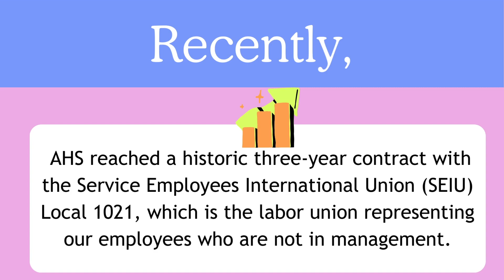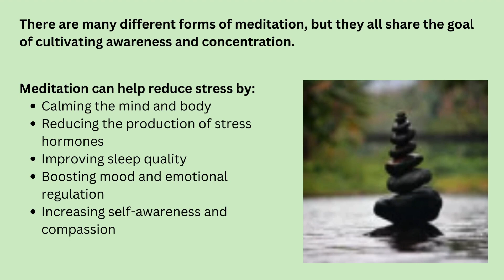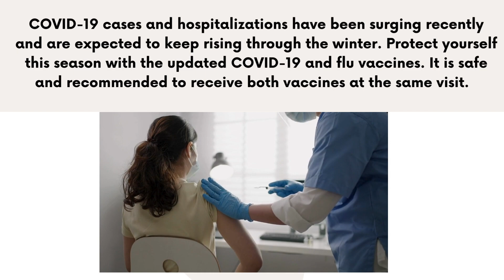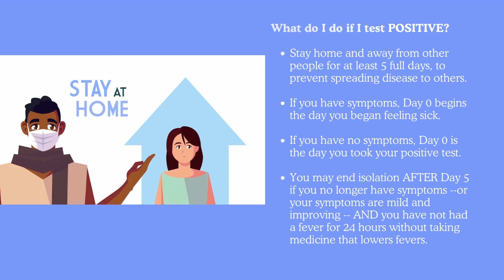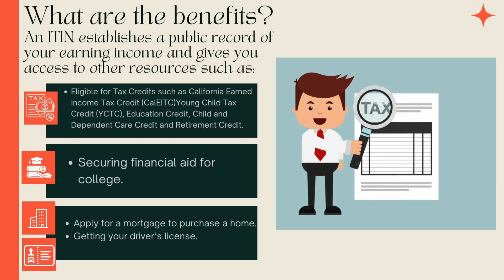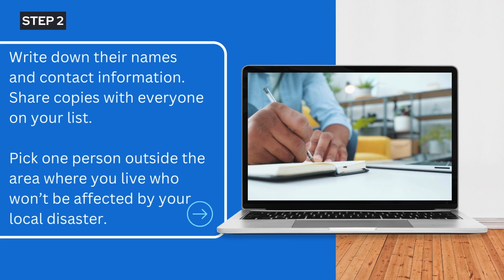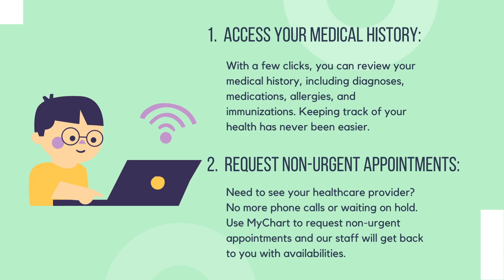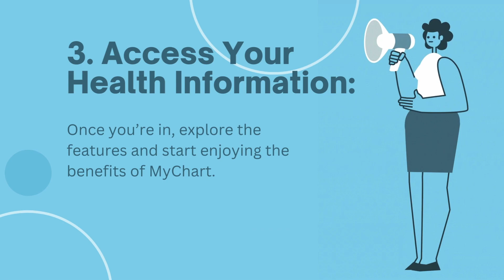Asian Health Services 2023 Fall Patient Newsletter